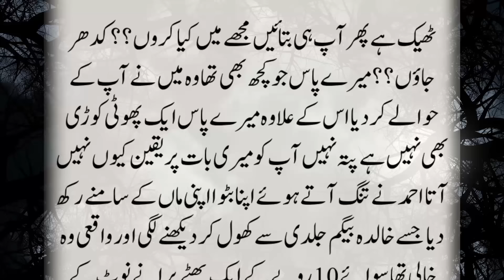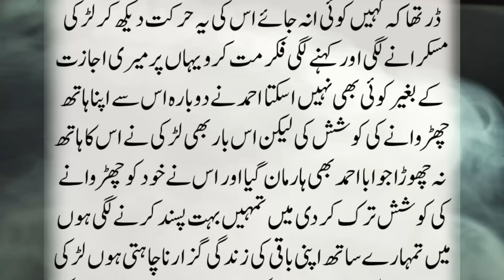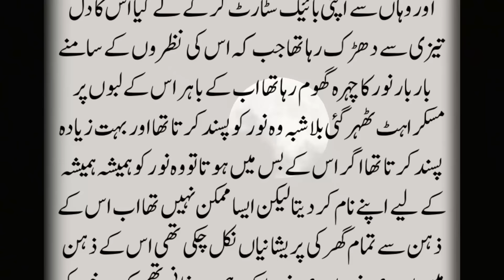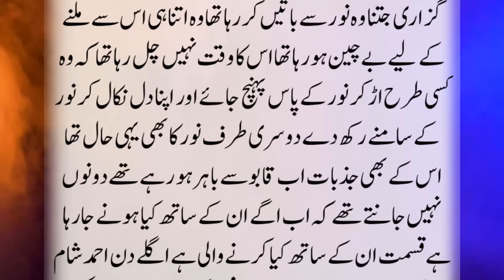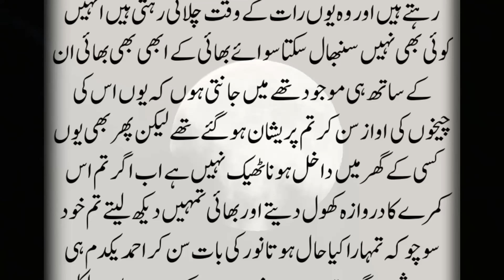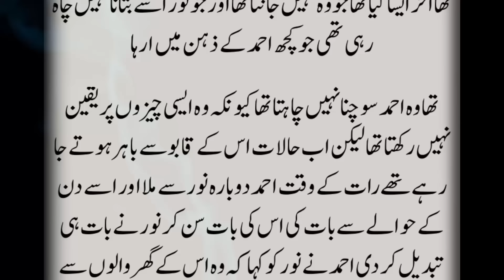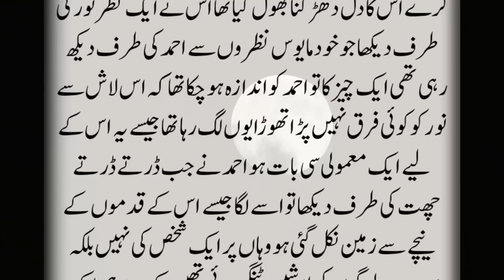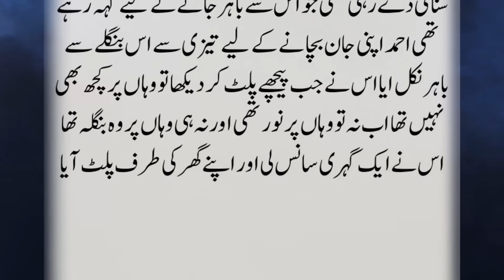Food delivery Krny Wala Larka Aur Bhooki Jinzadi || Entahi Dilchasp Khofnak Kahani